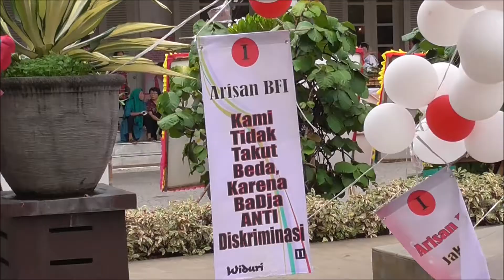7500 Balon Hiasi Balai Kota DKI Jakarta